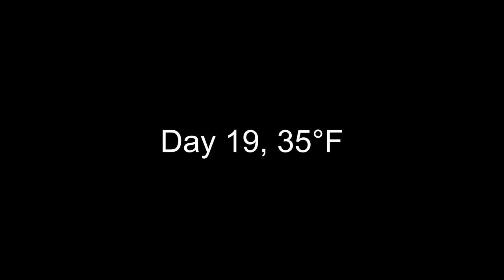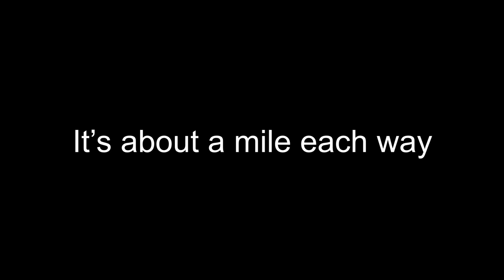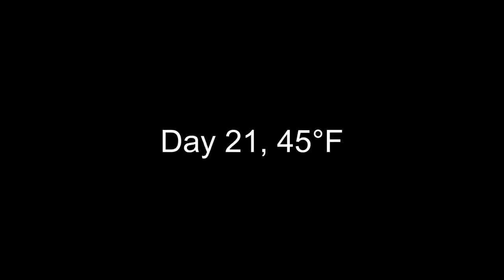Kayaking the Mississippi River! Part 7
Camping, Fishing, paddling, exploring, wildlife, it’s all in this episode!